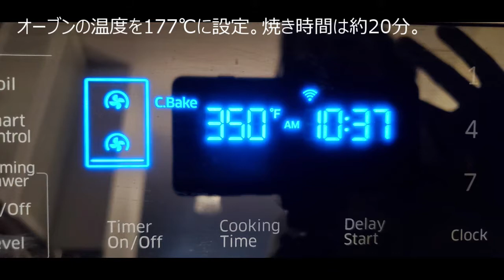Homemade Chocolate Muffin/ Easy Recipe/チョコレートたっぷり！手作りチョコレートマフィン簡単レシピ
チョコレート好きにはたまらない、チョコレートたっぷりのマフィン。 材料を混ぜるだけなので、簡単。 おやつにぴったりのスイートです。

Chocolate lovers will love these chocolate-filled muffins. Just mix the ingredients together and you're good to go. This is the perfect sweet for teatime.

Ingredients
-Butter milk-
Milk 250ml

Egg 2
Vanilla extract 1tbsp
Unsalted butter (melted) 100g
Sugar 250g

Chocolate 150g

350℉　20minutes